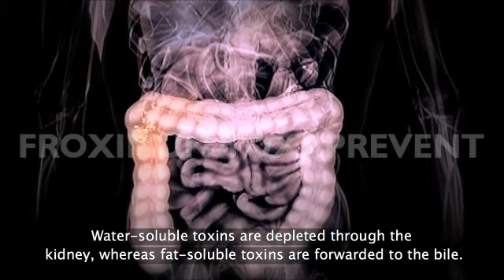Body Toxification EN